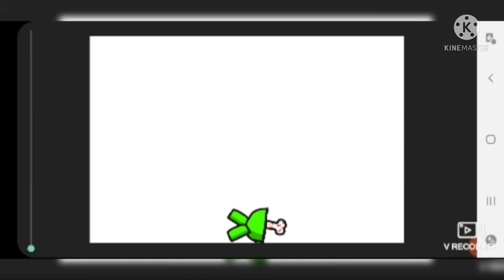me kill fasttoon